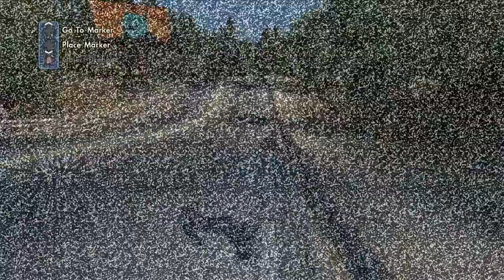skate 3.gameplay.free play....so lets play!